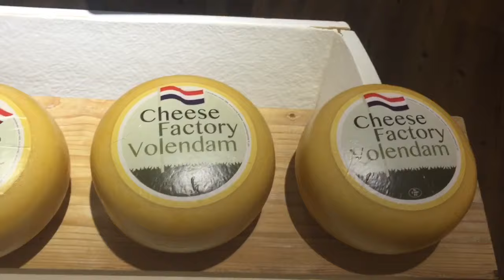Volendam vlog-Kees tol gespot, huis Jan Smit en Simon Keizer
2 mei 2016
In deze nieuwe vlog van elo's life ga ik samen met Anita naar Volendam.
De weg naar Volendam is spannend en leuk aangezien ik net mijn rijbewijs heb en een eigen auto.
In Volendam komen we al snel Kees Tol tegen wel bekend van de vrienden van jan smit, Nick en simon, als presentatie en van wie is de mol.
Verder lopen we langs het huis van Jan smit en Simon Keizer waar we op de terug weg Annemarie ( de vrouw van simon) tegen komen en de spelende kinderen van jan smit.
Al met al een super leuke en mooie dag in Volendam.